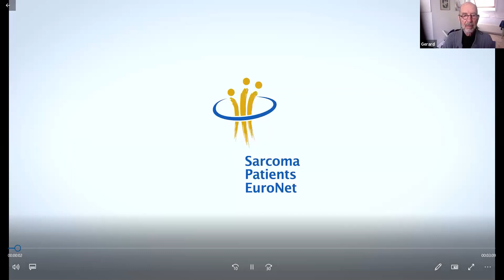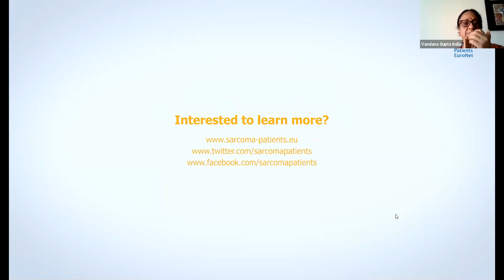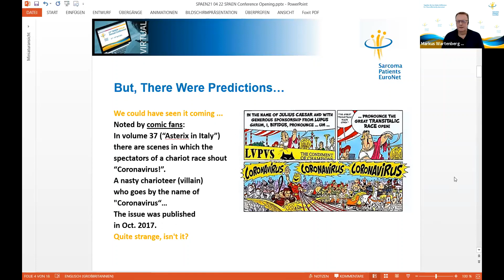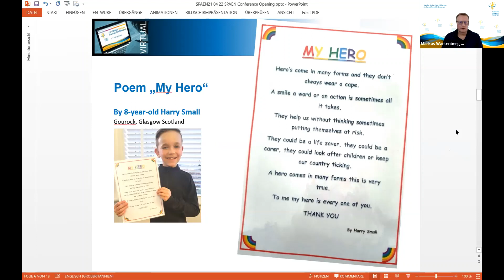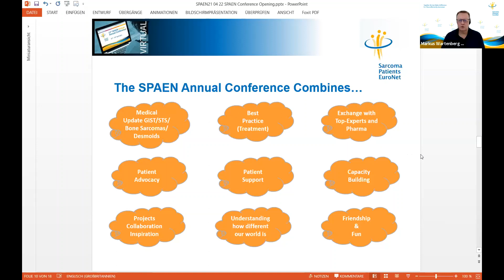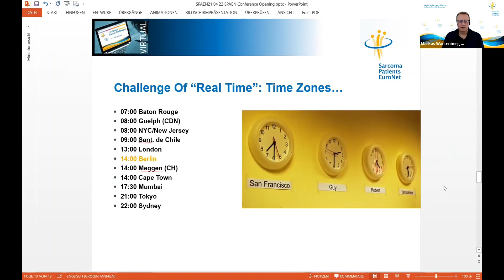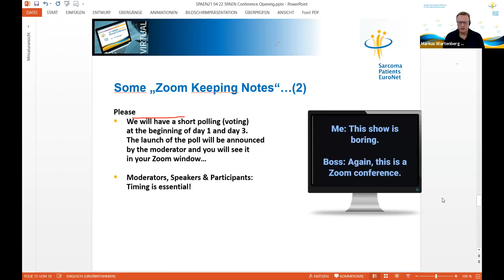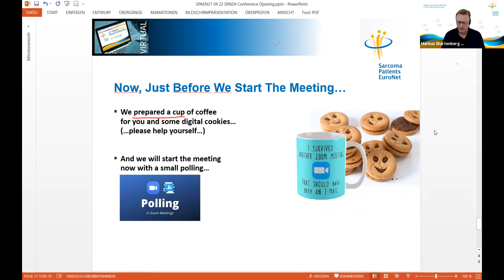SPAEN Annual Conference 2021: Opening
At the SPAEN Annual Conference, patient advocates from the international sarcoma, GIST and desmoid patient community come together, interact with top sarcoma experts, have access to state-of-the-art medical and scientific information and exchange best practice in patient advocacy and capacity
building among each other.

The SPAEN 2021 Annual Conference was held virtually which allowed us to have even more participants than ever before! Over 200 registered participants attended the SPAEN Conference 2021 with internationally leading sarcoma experts and patient advocates representing organizations covering all subtypes of sarcomas or subtype-specific groups.